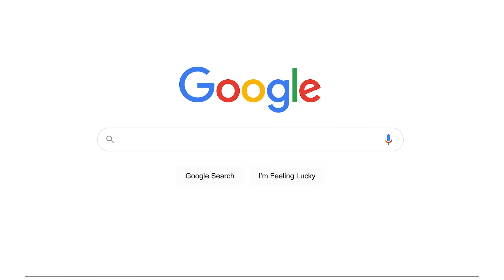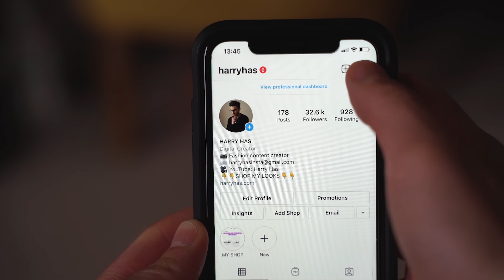How To Find & Develop Your Fashion Style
Today we’re going to be talking about how to find and develop your own personal style. Finding your own style and sticking to it can be tricky, as we’re often swayed by others and their opinions. Although listening to others can be good at times, it can also hold you back from developing your own style and wearing what works best for you. In this video, I’m going to talk you through all the methods that helped me to find my own personal style and I think they’ll help you find yours too.

Don’t get finding your style confused with it meaning you have to wear the same types of outfits for the rest of your life. My style has changed over the years and it continues to develop, but, it follows a pattern and I know what works for me.

Think of your personal style like building a house. You need to lay the foundation first before you can start developing from it. You can make changes to the building along the way, but the foundation stays the same. So, once you’ve laid the foundations down in your own style, you can develop and build from there.

Anyway, I'll explain more in the video, so let’s go find your style!

ITEMS FEATURED

Sweatshirt worn throughout

Green Coat
Trousers (similar)
Sneakers (Reebok)

Black Cardigan
Sneakers (Margiela’s)
Black Wide Trousers (similar)
T- shirt

Varsity Jacket - SOLD OUT
Sneakers (Nike Blazers)

Filmed with:

Sony a7iii
Tamron 28 - 75mm

Audio:

Sure SM57